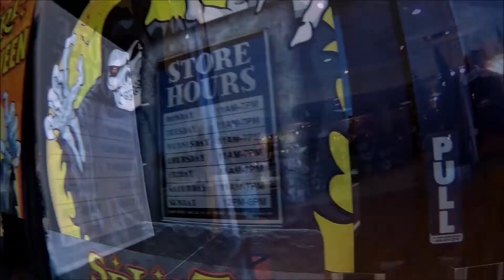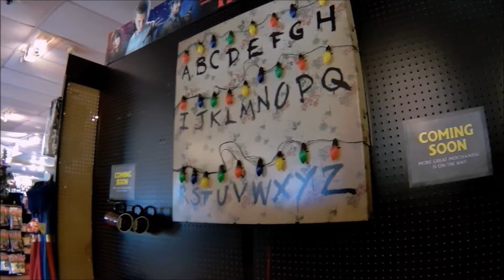Spirit Halloween Store With WerePup Remus - Aug 24, 2017